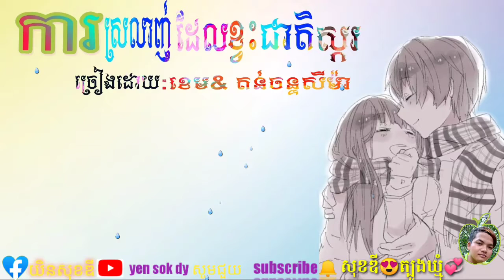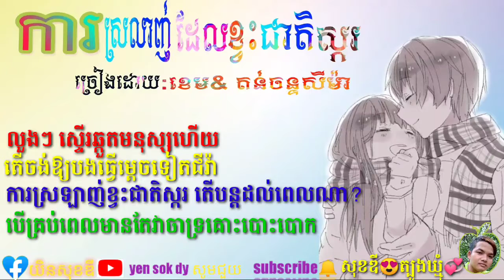ការស្រឡាញ់ដែលខ្វះជាតិស្ករ ច្រៀងដោយ : ខេម & តន់ច័ន្ទសីម៉ា